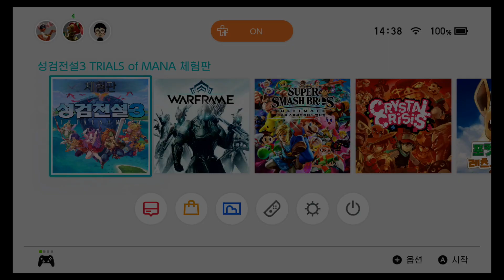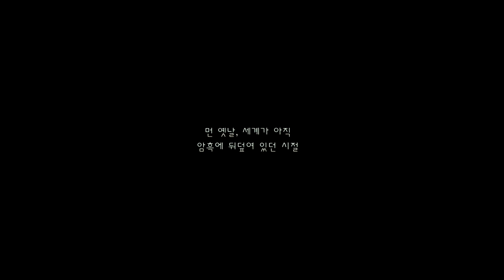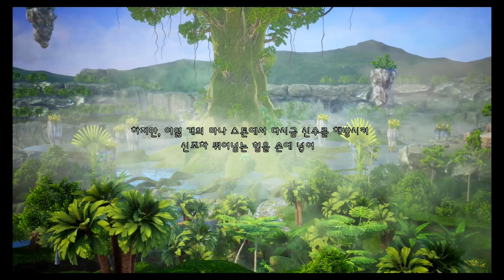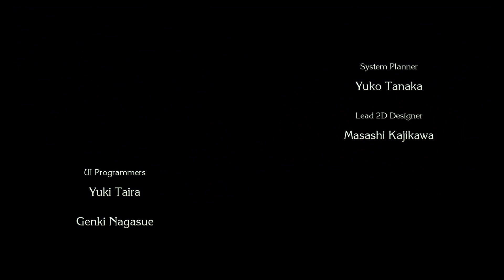[NS] 성검전설3 리메이크 데모판 (TRIALS of MANA DEMO)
오늘부터 한국 이숍에서 다운로드하여 플레이 할 수 있는
성검전설3 리메이크 (TRIALS of MANA)의 데모판을 즐겨 봤습니다.

플레이 시간 : 2시간 30분
줄거리 체크 : 3명의 동료 합류 및 사이드 스토리, 첫 보스 클리어까지
파티 구성 : 듀란 & 리스 & 샤를로트

따로 음성 녹음없이 플레이만 영상으로 촬영 하였습니다.